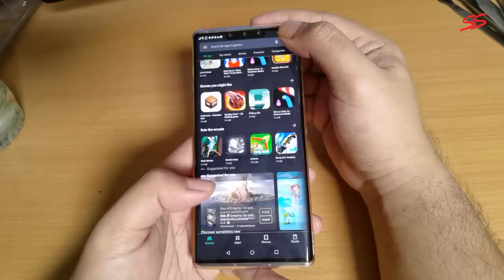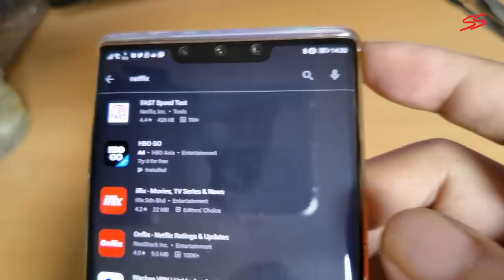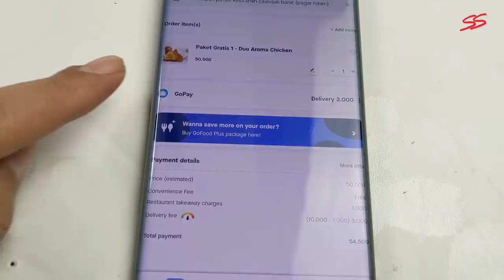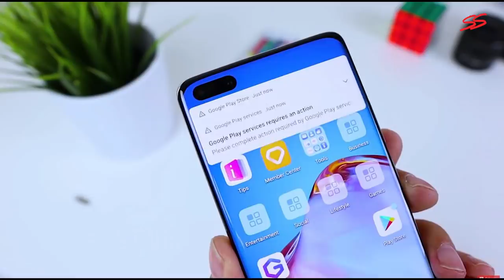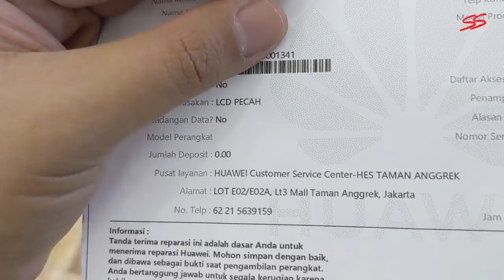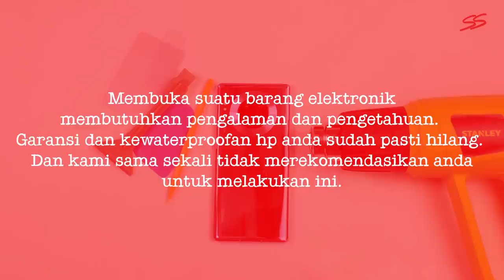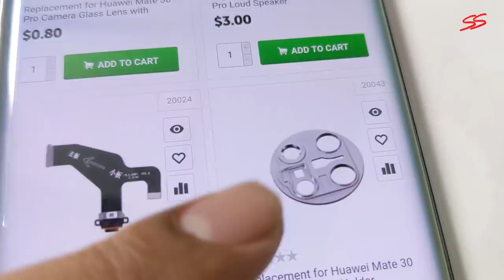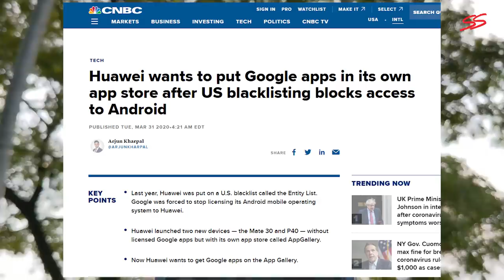Huawei Mate 30 Pro Transparansikan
Huawei Mate 30 Pro, adalah hp Daily Driver utama kami, untuk saat ini. di video ini kami akan melaporkan kepada anda, kalau Mate 30 pro yang sudah di side loading GMS atau Google Mobile Services ini, seperti layaknya HP android biasa saja. dan kami transparansikan atau transparente atau transparent HP seharga 12 juta ini. silahkan ditonton

External videos :
2. How To Install Google Playstore & GMS On The Huawei Mate 30 Pro 2020, It Works! 💯

4. magic-dust---no-backing-vocals_by_ian-post_
Part of Artlist Music Subscription